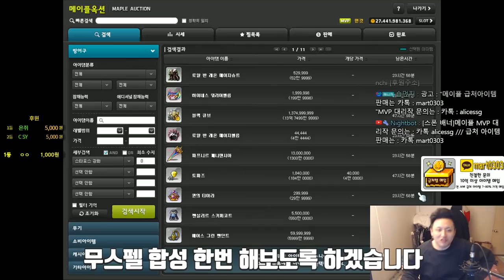무스펠 "합성장사" 과연?? / 실험교실 26화,돈버는법(무자본),먼치 메이플스토리